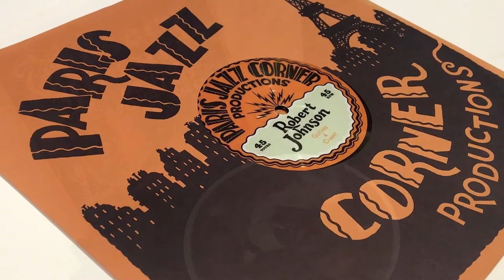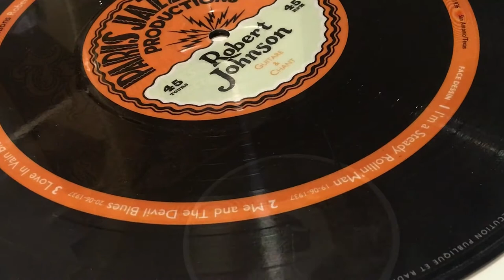Robert Johnson | Paris Jazz Corner (Robert Crumb Art)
A1 Sweet Home Chicago
A3 Crossroad Blues

Robert Johnson ‎– Robert Johnson
Paris Jazz Corner Productions ‎– PJCP222010
Picture Disc Vinyl. France 2002
Artwork by Robert Crumb. Limited edition of 1000.